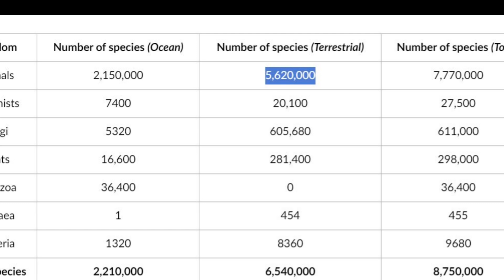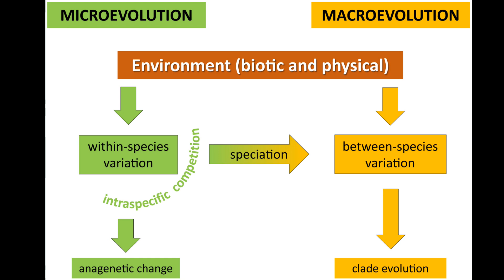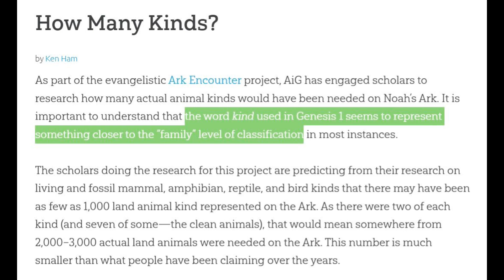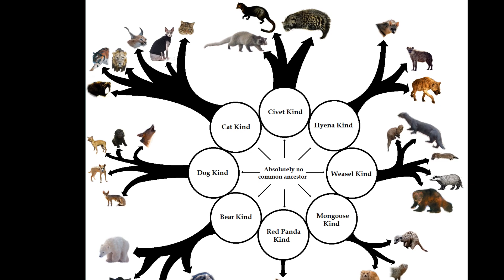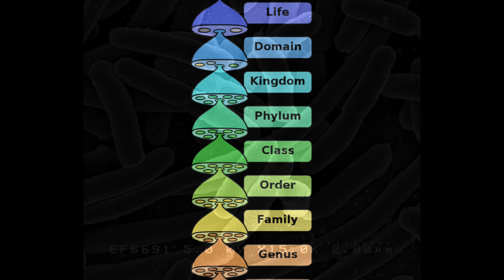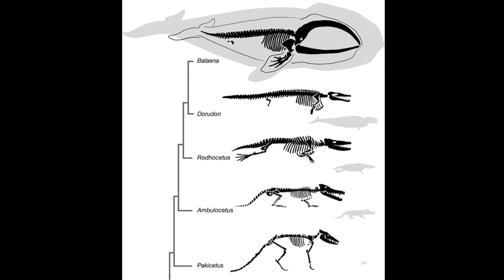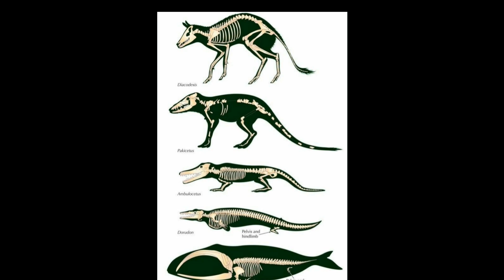Atheist Answers #48: Microevolution is Real but not Macroevolution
Young earth creationists have taken and distorted meanings of microevolution and macroevolution to fit their agenda. This video explains the multiple mistakes they make.